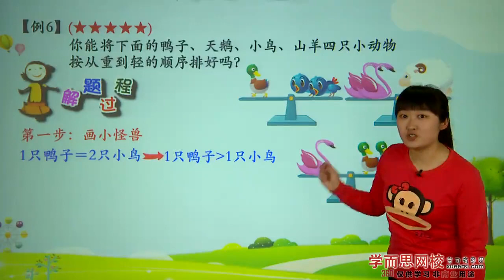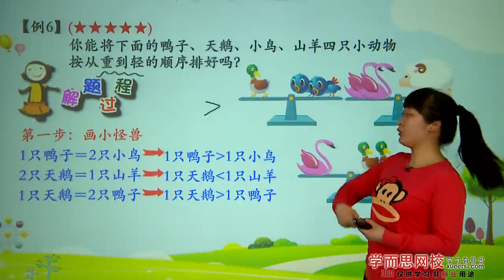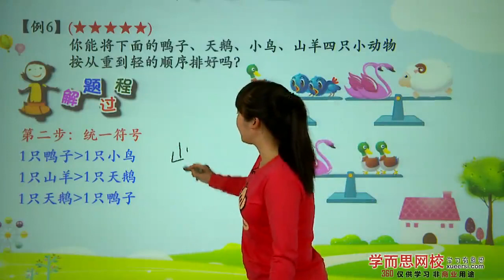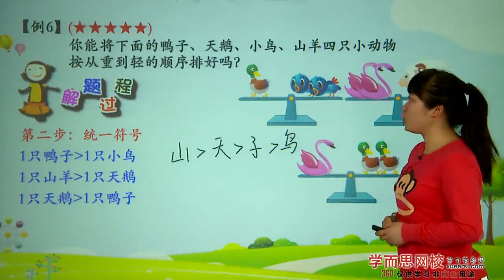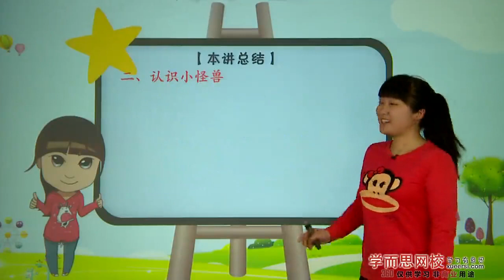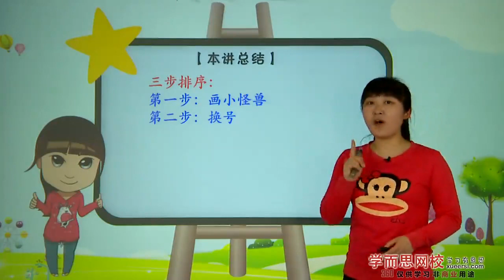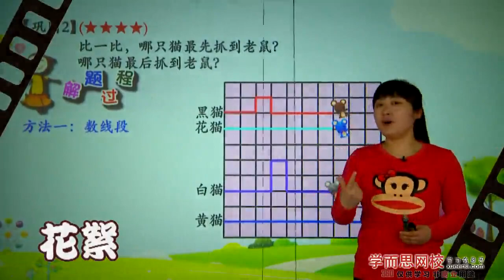第一讲 小学奥数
小学奥数 （一年级 ）From 学而思网校